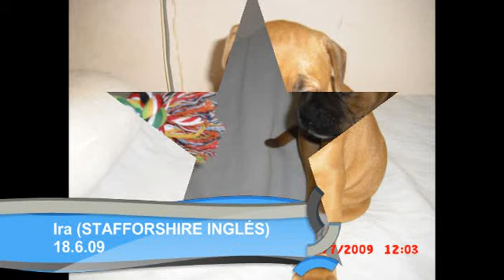Ira Presentacion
Presentacion de fotos de mi stafforshire bull terrier